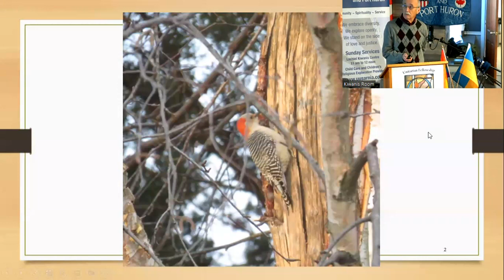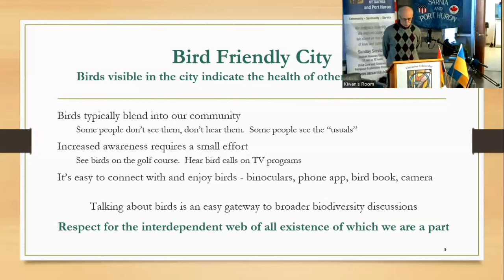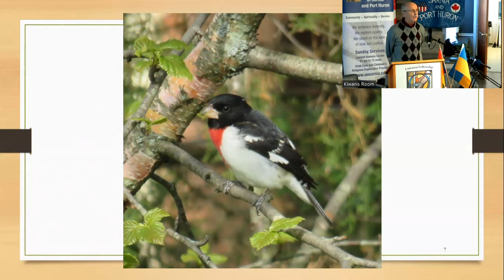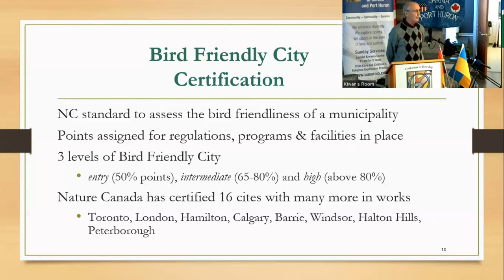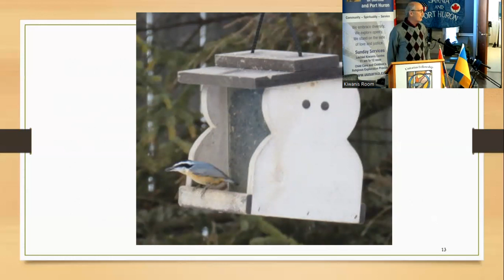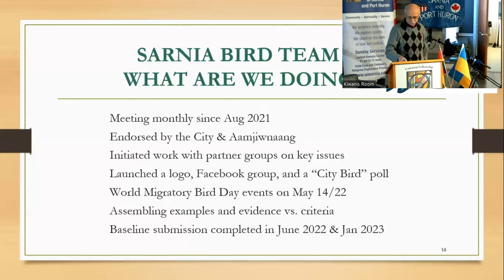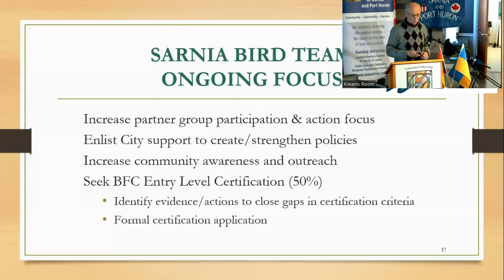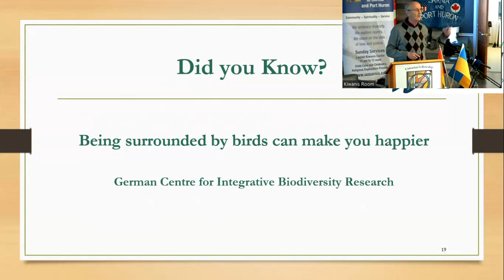John Cooke: Sarnia a Bird Friendly City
John Cooke discusses how to make Sarnia a bird friendly city